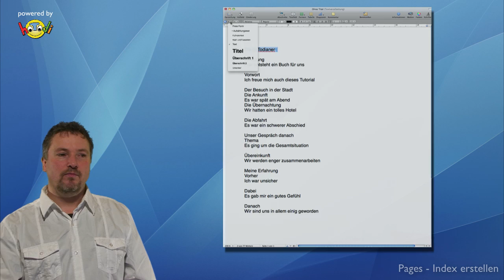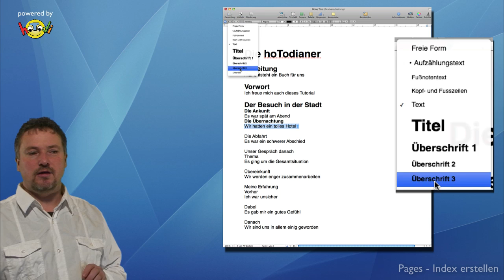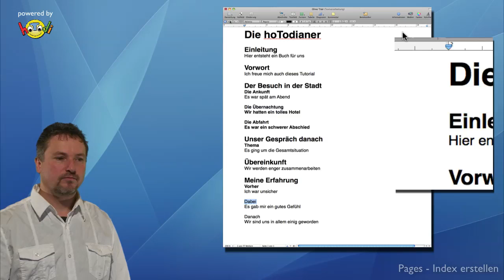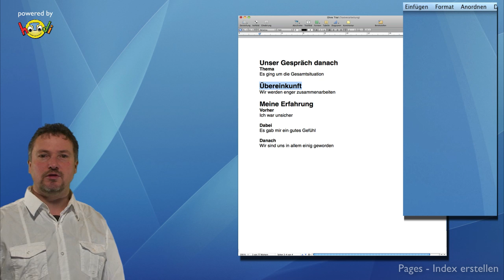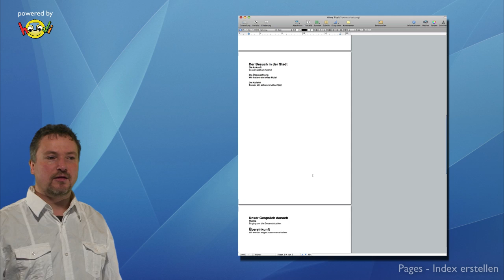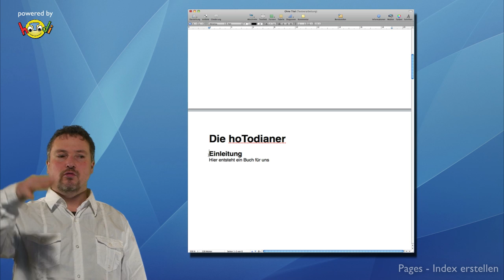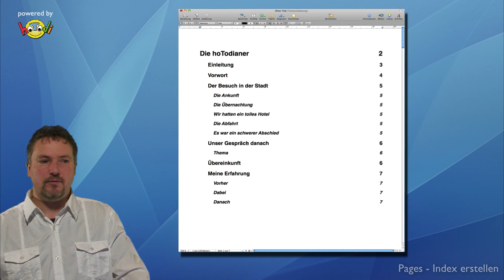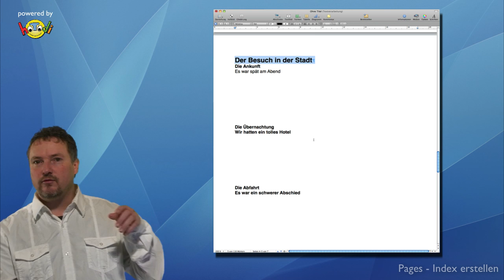Pages Inhaltsverzeichniss erstellen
In Pages aus iWork kann man sehr einfach ein Dokument mit einem Index versehen. In diesem Tutorial erkläre ich euch genau wie das geht. Wir gehen dabei Schritt für Schritt vor.

Pages gibt es für Mac OS X ebenso wie für das iPad.

Dieses Video ist im Übrigen eine Premiere! Es ist das erste hoTodi Video aus der neuen Schmiede :).